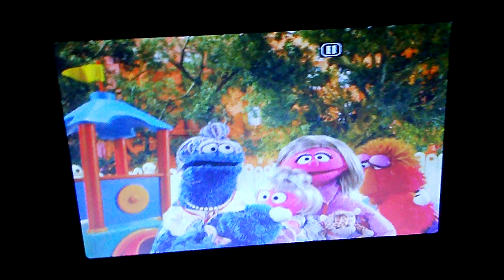August 23, 2017